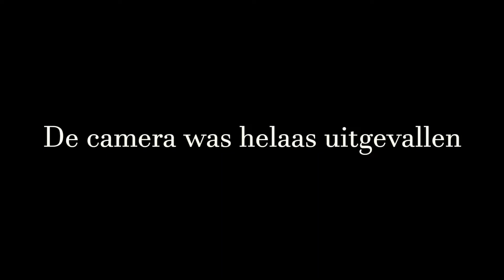Italy Day 15 - Ride Splugenpass and San Bernardinopass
My name is Marcel and I produce video's about my holidays and motorcycle experiences.
I'm not a perfect rider or editor but everytime i learn a bit more so feel free to let me know what you think about my video's.

My Gear:

Camera: Canon 80D, GoPro 3+ Black 2x, Yi 4K
Phone holder: RAM X-grip
Tripods: Joby DSLR, Joby Actioncam